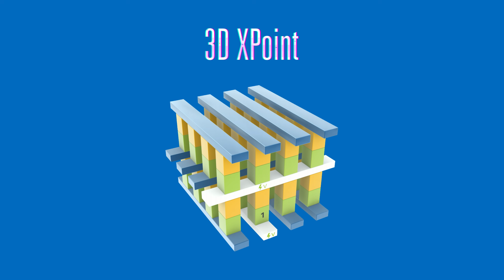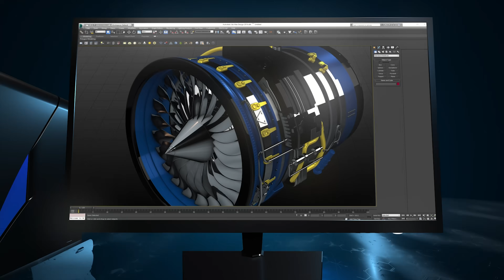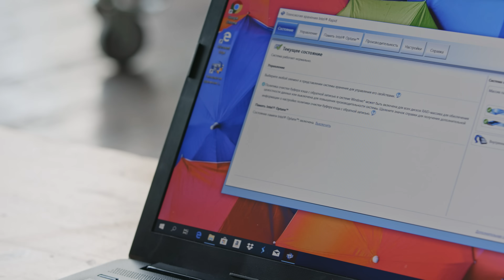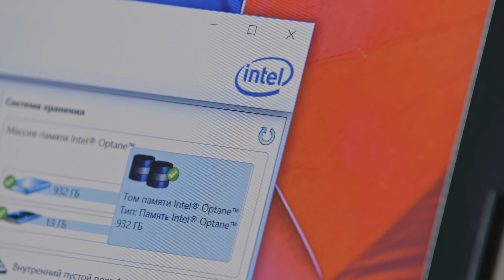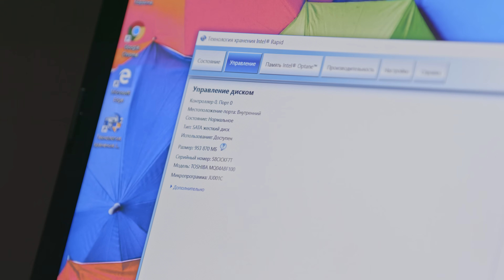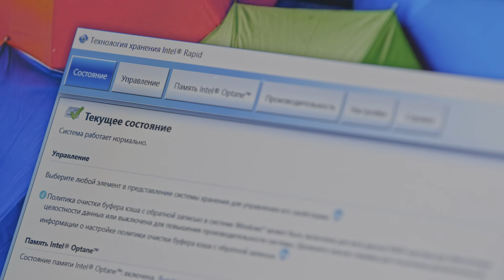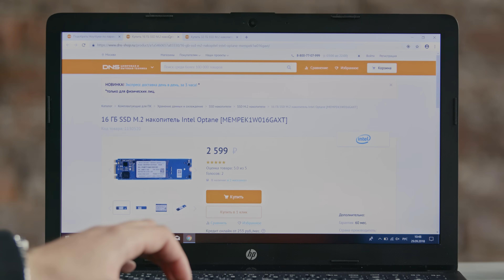Как ускорить ноутбук или ПК в разы? — Intel Optane Memory!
Рассказываем про технологию Intel Optane Memory! Один модуль (за копейки) делает из вашего ноутбука или настольного компьютера по-настоящему шуструю машинку. Как? Да мы сами в шоке (но рассказали).